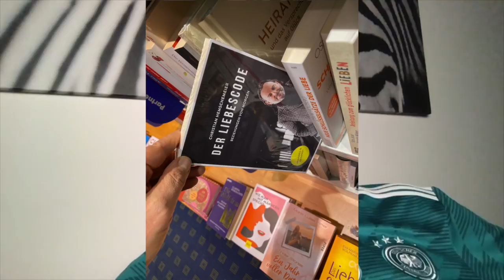Polarität, Sexualität und Gesellschaft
Ein paar Gedanken zu den genannten Themen im Wandel der Zeiten